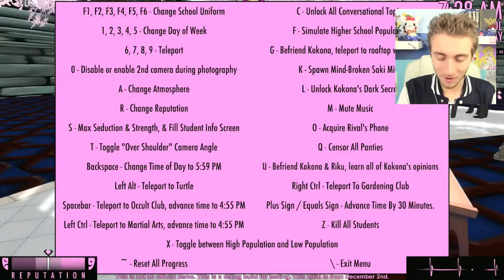JOUER LA SUCCUBE DANS YANDERE SIMULATOR ! MOD SUCCUBE ! - Yandere Simulator Mod FR #19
Un nouveau mod yandere simulator de fou ! Le mod succube !
Yandere simulator mod soeur basu français ( fr )

Skin réalisé par Nyan Rabbit !

Certaines des miniatures sont réalisées par le grand Pixel's ! :D